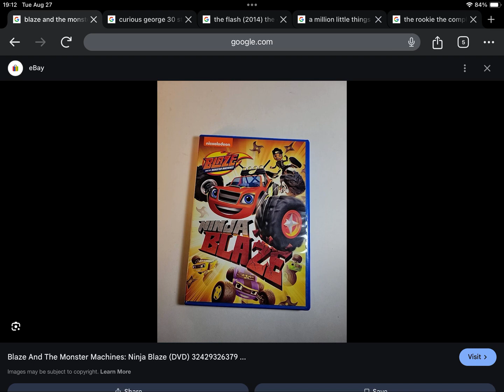Happy Late 5th Anniversary to Blaze and The Monster Machines Ninja Blaze (2019)